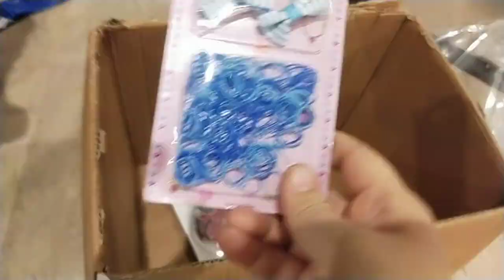hair accessories 1kg 🎁.plz subscribe my YouTube channel 🥰03244551161.cod is not available 🙏